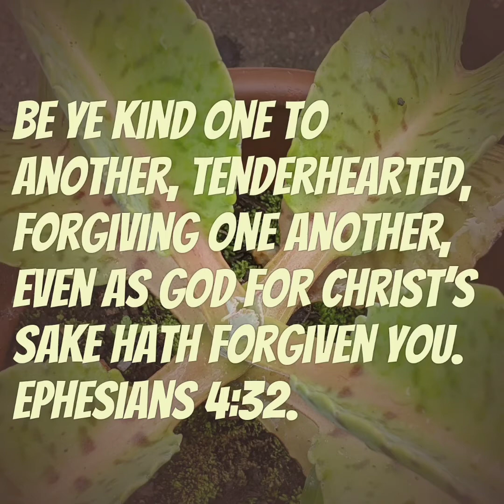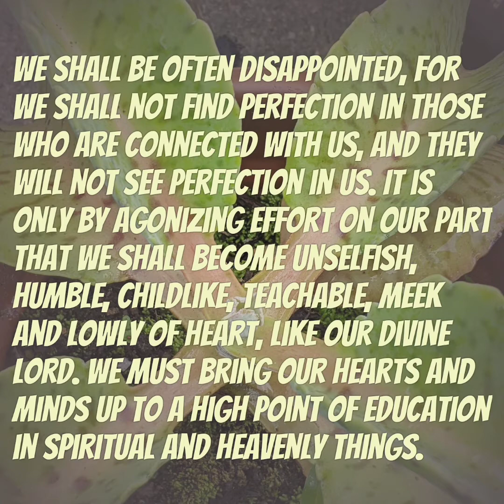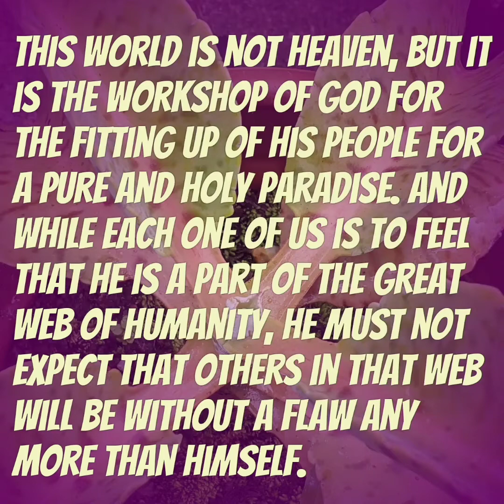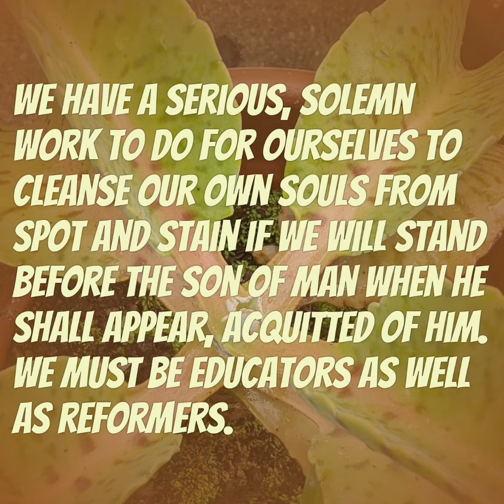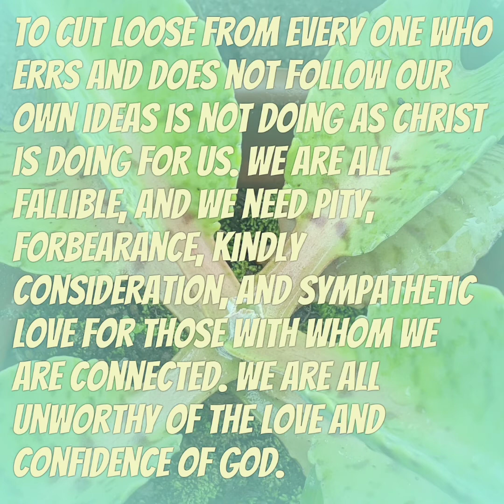The Greatest Service, June 29